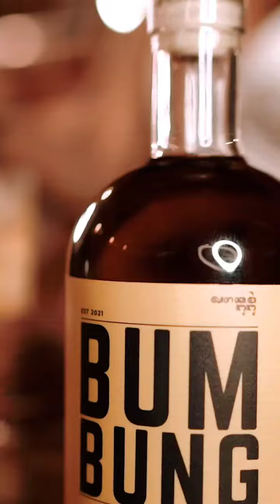IT'S ARAK TIME!!!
Time to drink Arak Bumbung 🥃❤️